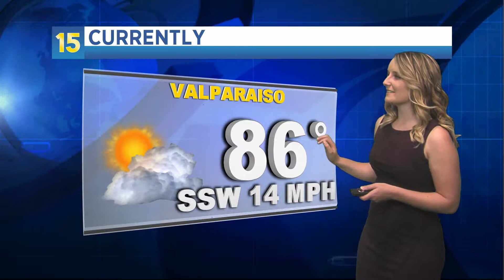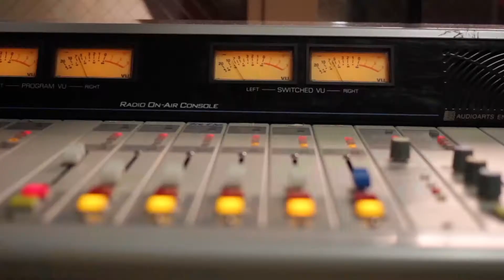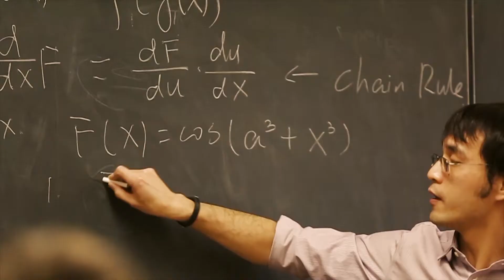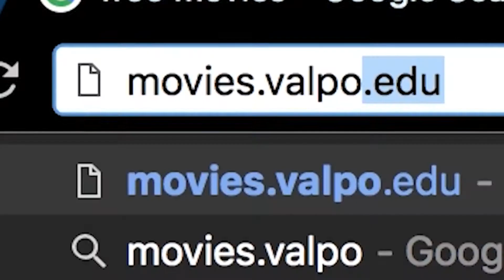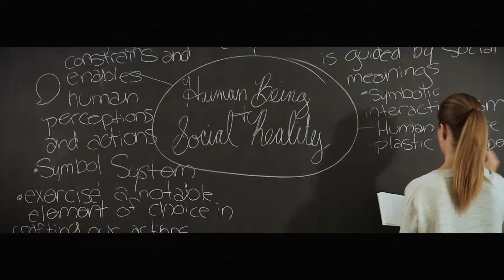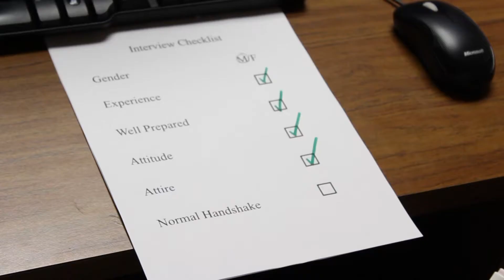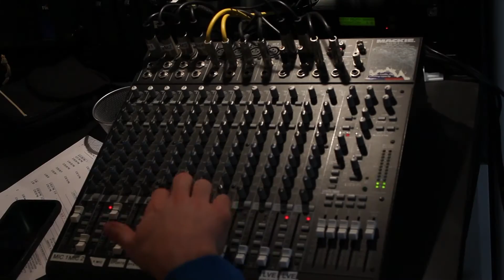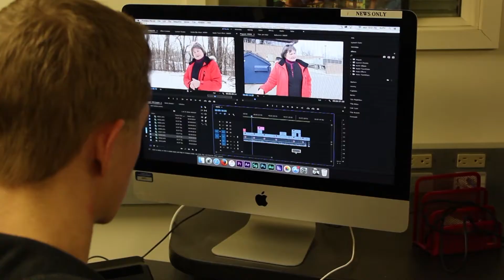15 News at 5 - 10/08/2018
VUTV's premier news broadcast delivering top-tier news every Monday at 5 pm